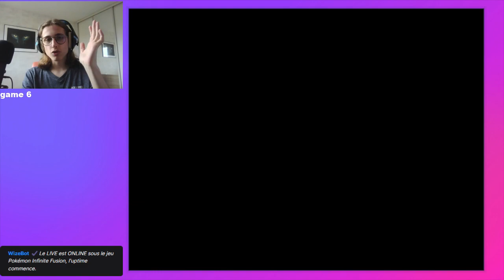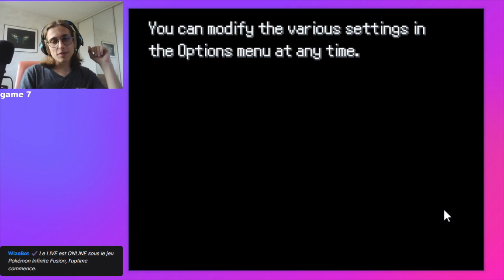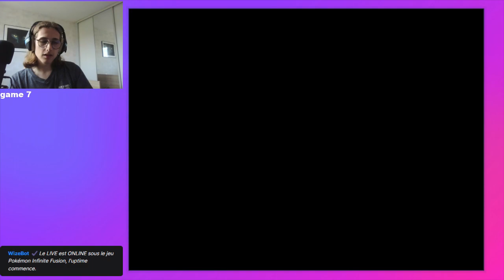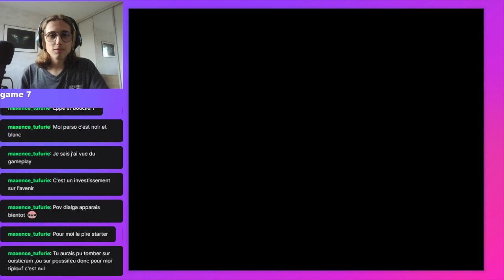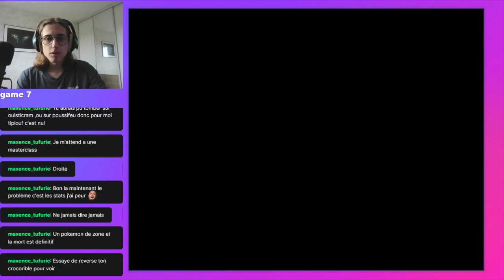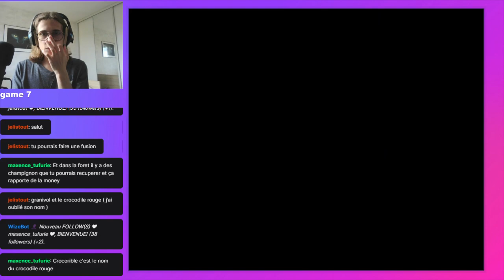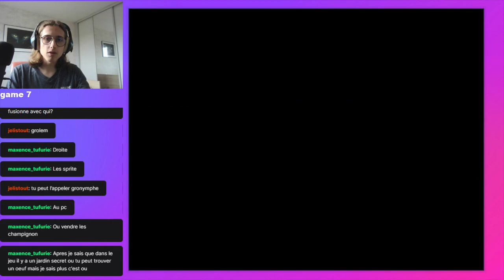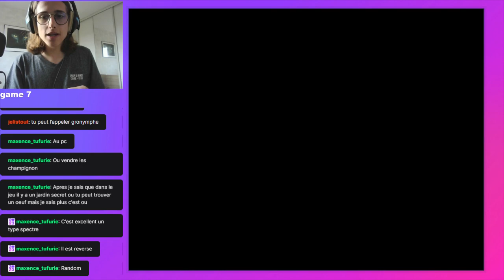Episode 5 /Pokémon infinite fusion random nuzlocke